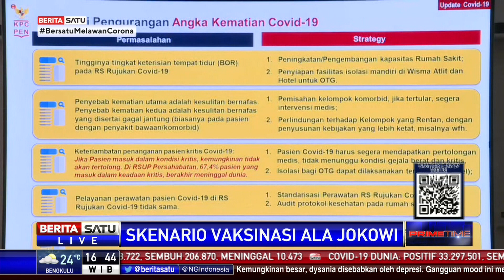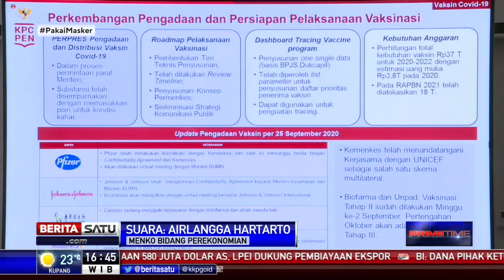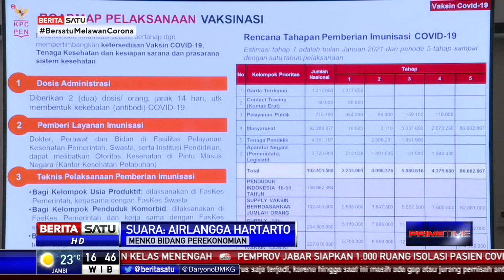Airlangga Hartarto Paparkan Rencana Vaksinasi COVID-19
Menko Bidang Perekonomian Airlangga Hartanto mengatakan pemerintah menyiapkan peraturan presiden hingga peta implementasi atau roadmap terkait pelaksanaan vaksinasi. Vaksinasi rencananya masing-masing orang mendapatkan dua dosis yang diberikan dua minggu.